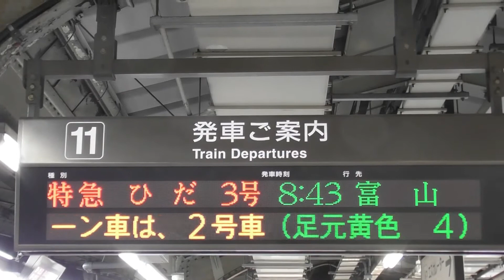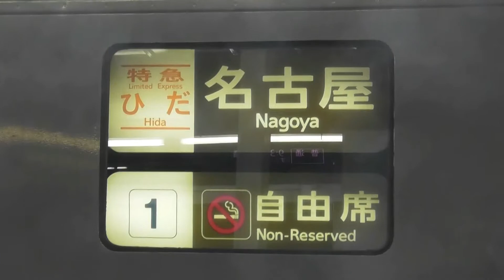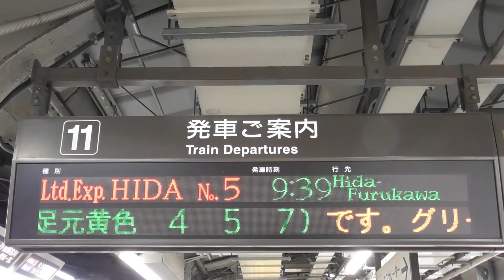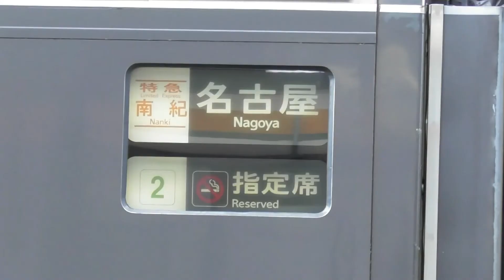【同じパターンでの増結が続くひだ7号と13号！！！本日はひだ13号が増結に！！！】シリーズ キハ85系「南紀＆ひだ」】【2022年7月22日(金)晴】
2022年7月22日(金) 本日の特急南紀号の両数です 。

2022年7月22日(金) 本日の特急ひだ号の両数です。
名古屋07：43発の1号4両編成(高山・HC85系)
名古屋08：43発の3号7両編成(富山)
名古屋09：39発の5号4両編成(飛騨古川)
名古屋10：48発の7号7両編成(富山)
名古屋11：43発の9号7両編成(高山)
名古屋12：48発の11号7両編成(富山)
名古屋14：48発の13号8両編成(富山)
名古屋16：03発の15号4両編成(高山)
名古屋18：12発の17号4両編成(高山・HC85系)
名古屋20：17発の19号4両編成(高山)

2022年7月22日(金) 本日の特急しなの号の両数です。
名古屋07：00発の1号6両編成(F)
名古屋08：00発の3号8両編成(H)
名古屋09：00発の5号8両編成(H)
名古屋10：00発の7号6両編成(F)
名古屋11：00発の9号8両編成(H)
名古屋12：00発の11号6両編成(F)
名古屋13：00発の13号8両編成(I)
名古屋14：00発の15号6両編成(F)
名古屋15：00発の17号6両編成(F)
名古屋16：00発の19号8両編成(H)
名古屋17：40発の21号8両編成(H)
名古屋18：40発の23号8両編成(H)
名古屋19：40発の25号6両編成(F)